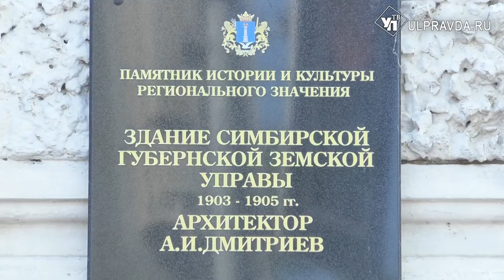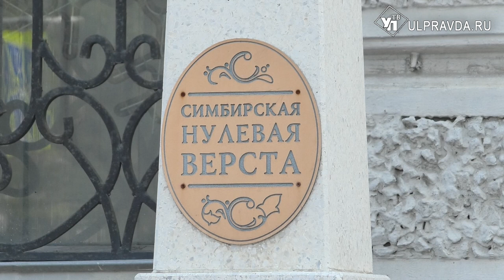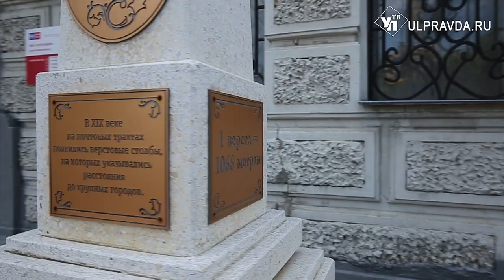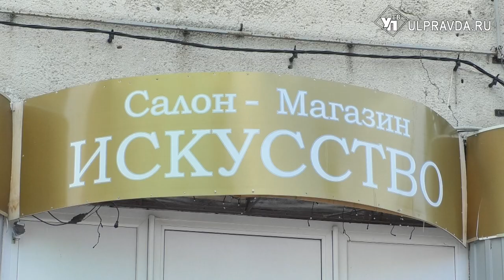На семи ветрах. Почему герб ульяновского главпочтамта – мышь и зачем перенесли ЦУМ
На этот раз мы пройдёмся по нечётной стороне улицы Гончарова.
В доме под номером 9 сегодня находится главпочтамт. Его смело можно назвать украшением Ульяновска.
Первоначально здание принадлежало Симбирской губернской земской управе.
Земцам хотелось вырваться за рамки провинциальности, поэтому подключили к работе столичных проектировщиков. В 1902 году конкурс на проект провело Петербургское общество архитекторов. Выиграл конкурс выпускник Высшего художественного училища Академии художеств Александр Иванович Дмитриев – будущий академик архитектуры. Его работа была признана лучшей из 11 представленных.
Весной 1903 года началось строительство здания Симбирской губернской земской управы под наблюдением симбирского архитектора Виктора Людвиговича Ивановского.
В 1904 году Ивановский сделал ещё и проект кованого металлического забора к зданию земства по Большой Саратовской улице, который, к счастью, сохранился до наших дней, даже бетонные столбы не пострадали.